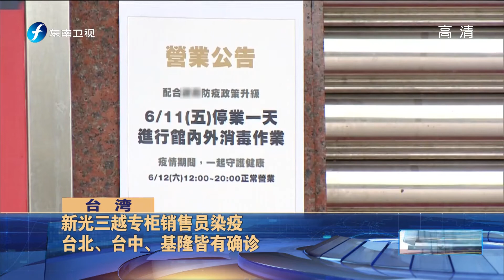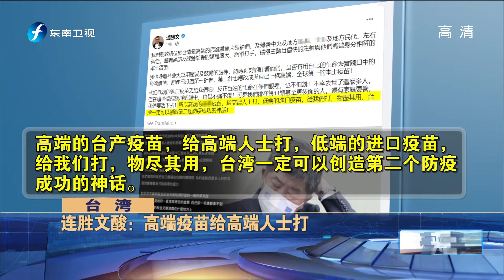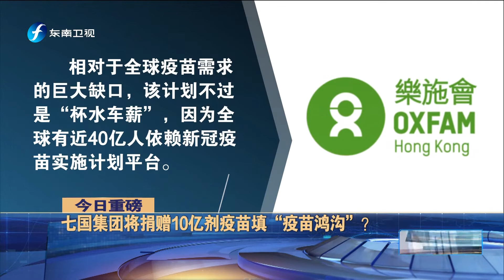《海峡新干线》蔡英文首度为本土疫情延烧致歉 称疫情控制到一定程度 20210612